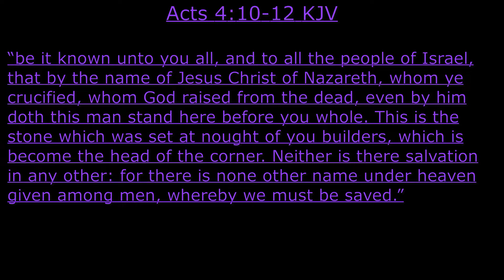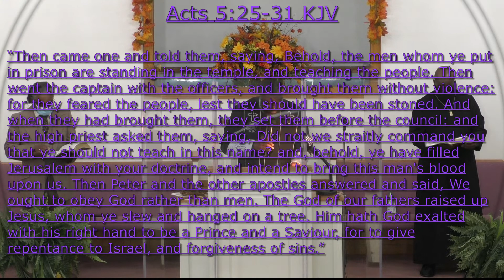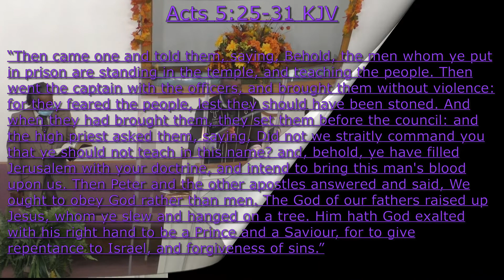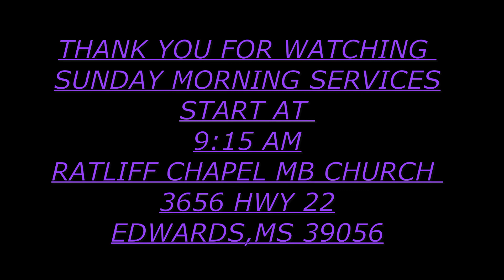11-13-22 RATLIFF CHAPEL MB CHURCH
11-13-22 RATLIFF CHAPEL MB CHURCH

SCRIPTURE:Acts‬ ‭4‬:‭10‬-‭12‬ ‭KJV‬‬ ,‭‭Acts‬ ‭5‬:‭25‬-‭31‬ ‭KJV‬‬‬‬
SUBJECT: FOR GOD I'LL LIVE AND FOR GOD I AM WILLING TO DIE!